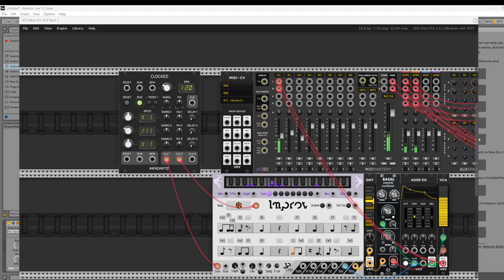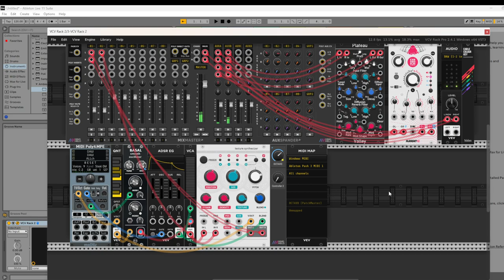Birds in the garden Ableton Live 11 Push 3 & VCV Rack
Greetings from the abyss. After many months of break, I am back to creating music. For now, I will slowly introduce new things because I am constantly mastering new sounds and tools. We'll see how it goes over time. For now, the plan is to post something at least once a week. Cheers